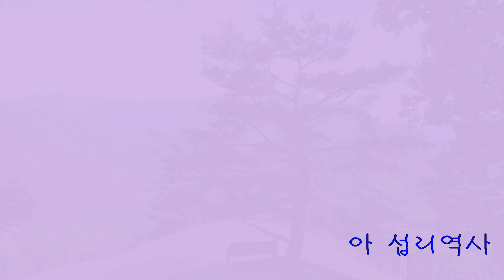[風が吹いても揺れはしない12th]아 섭리역사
摂理（キリスト教福音宣教会）の賛美曲「아 섭리역사」を韓国語でお楽しみください。
風が吹いても揺れはしない 収録曲(11曲目)
通勤や通学、家やカフェなどで聴いてみてください^^

皆様に主の祝福と恵みがあることをお祈りします。